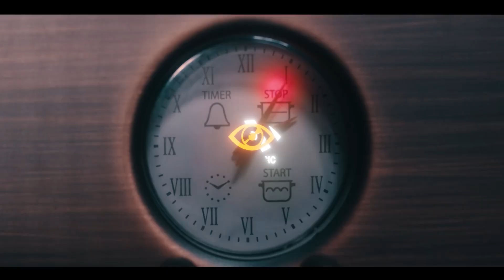BRUJA x BOCASECA - DIZNEI CENĂL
Get ready to groove, sway, and jam to the tropical rhythms that'll transport you straight to the shores of paradise.🧉🌴